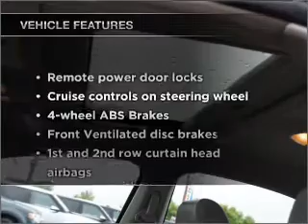2008 Saturn Aura - Brighton MI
Year: 2008
Make: Saturn
Model: Aura
Trim: XE
Engine: 3.5 liter 6 cylinder 12 valve
Transmission: 4-Speed Automatic
Color: Black
Mileage: 25263
Address:
8240 West Grand River